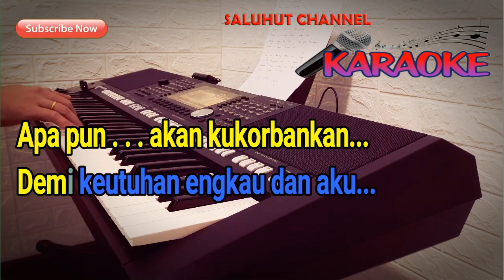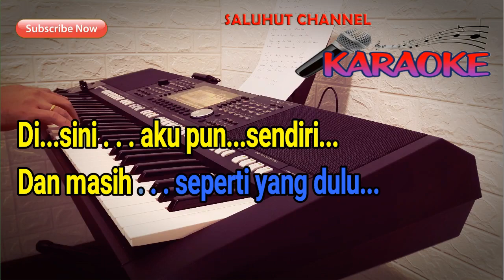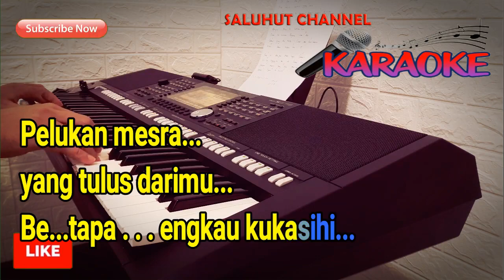AKU MASIH SENDIRI [PANCE F PONDAAG] KARAOKE NADA PRIA F=DO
Selamat Bernyanyi...

Aku Masih Sendiri
Pance Pondaag, Meriam Bellina, ...

Di sini aku pun sendiri
Dan masih seperti yang dulu
Kesetiaan yang kumiliki
Hanya untuk dirimu
Sampai akhir hidup ini
Apa pun akan kukorbankan
Demi keutuhan engkau dan aku
Semua yang aku miliki
Cinta dan kerinduan
Kasih, semua untukmu
Saat ini aku pun tak ingin sendiri
Kucari bayanganmu di sudut sana
Pelukan mesra yang tulus darimu
Betapa engkau kukasihi